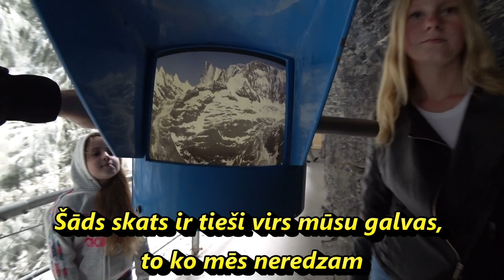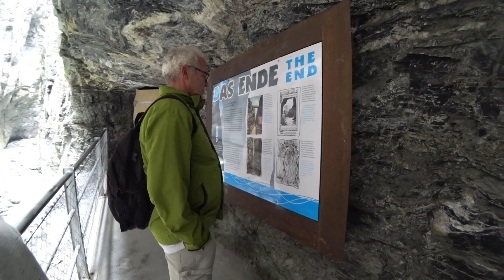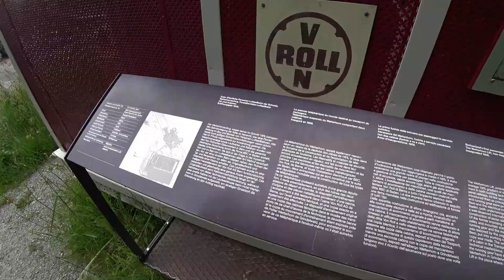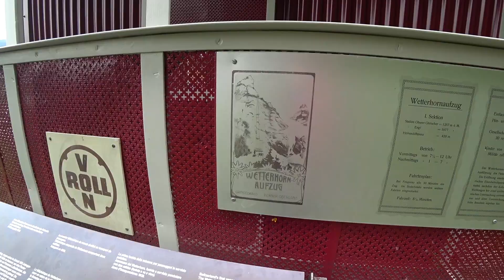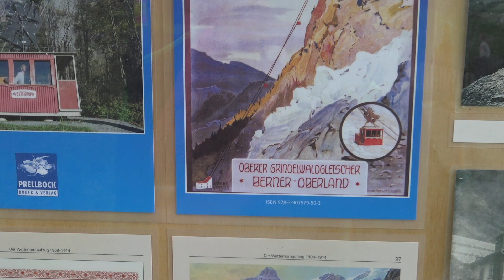Ceļojums uz Šveici un Austriju 4. daļa